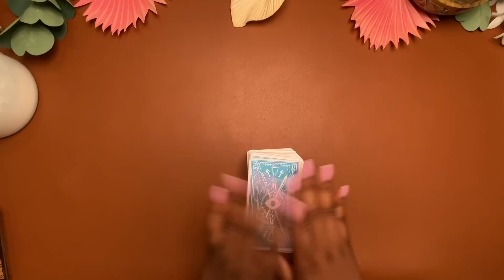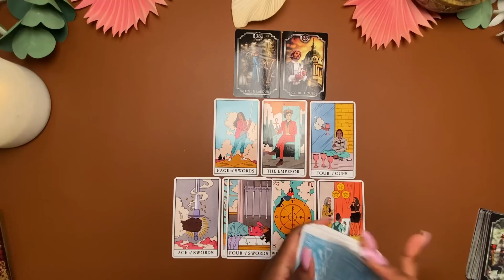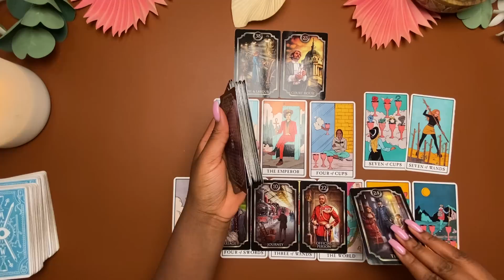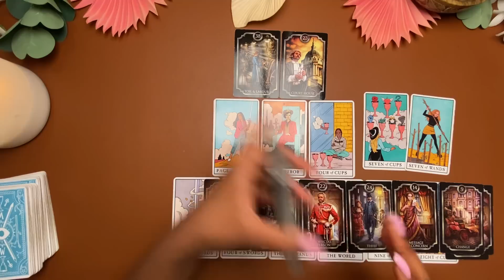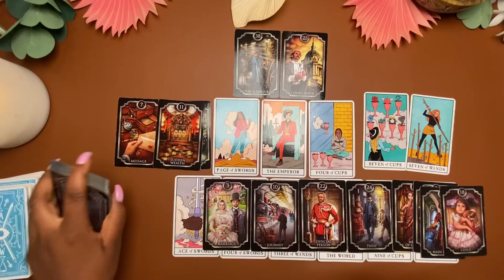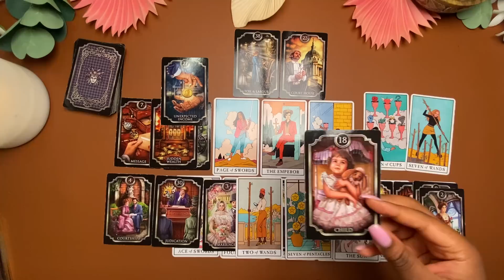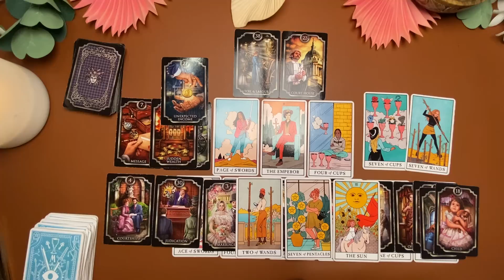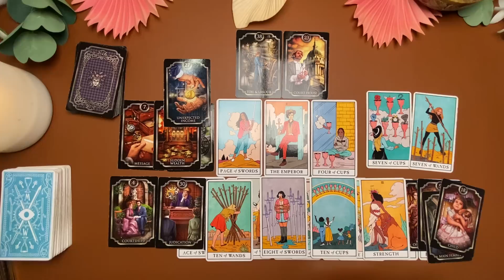God Is About To Position You In A Powerful Place That No Man Can Block You From.✨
Same-Day Phone Tarot Readings!
$50 USD | 15-20 Minutes
$100 USD | 30-35 Minutes